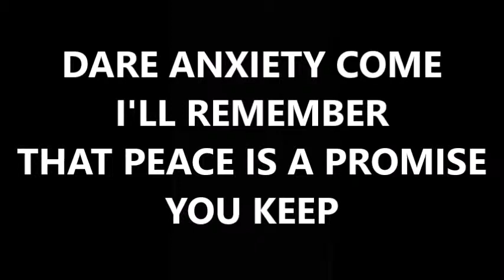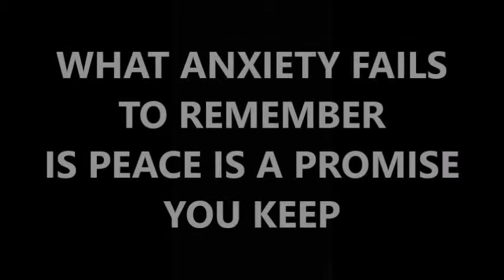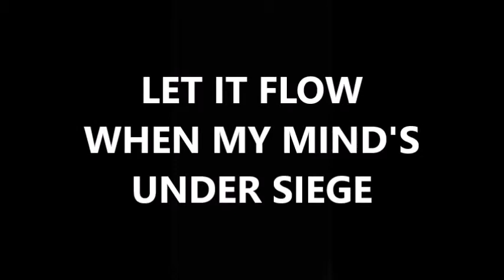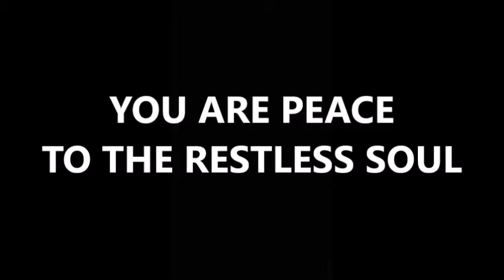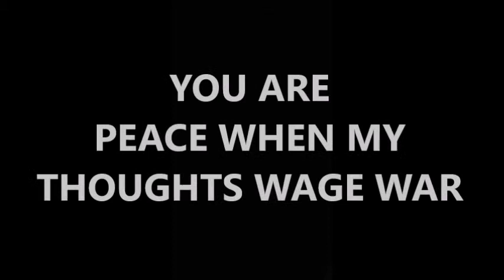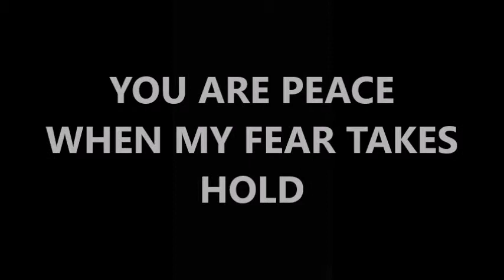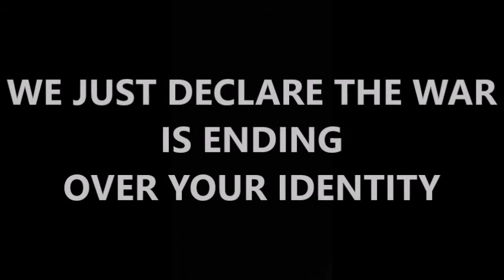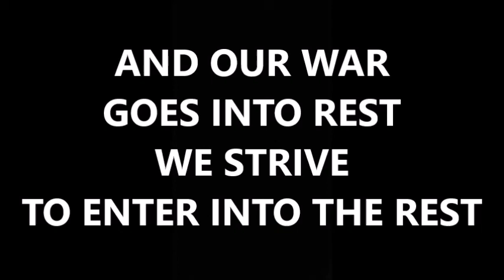Peace by Amanda Cook - Lyrics (Live)